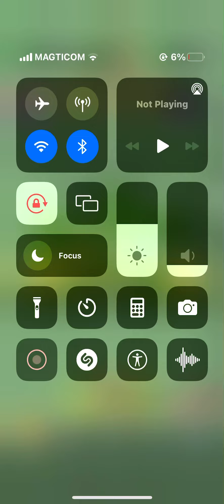Dancing Line Plains (One of my favorite level)